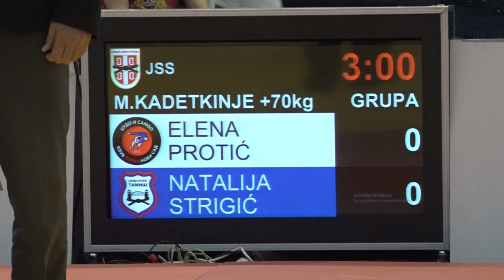Elena Protić BNS Natalija Strgić TAM 0:1 +70kg